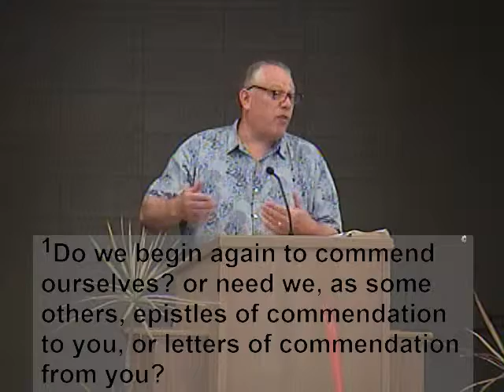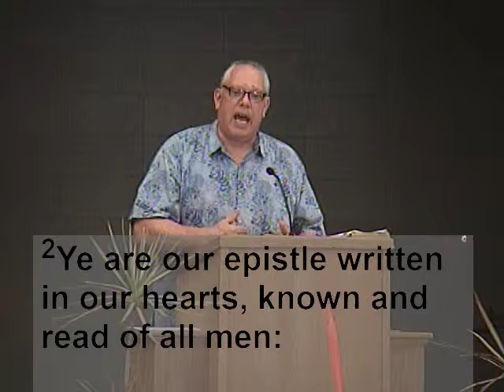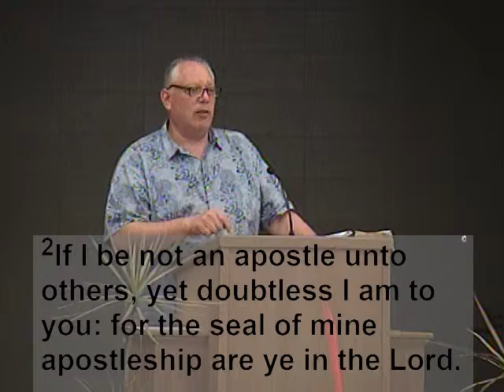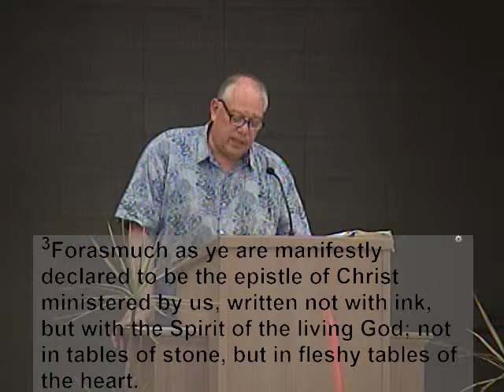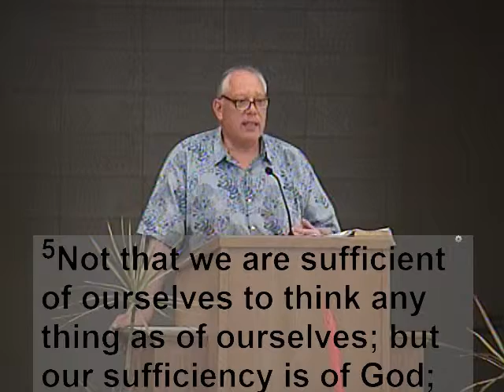2019-06-09 AM [II Corinthians 3:1-5] The Minister's Credentials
Morning Worship